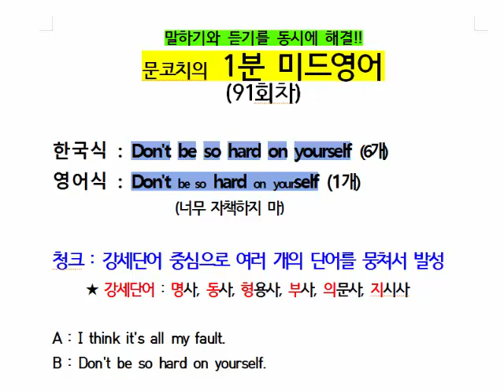1분 미드영어회화 (91회차 : Don't be so hard on yourself : 너무 자책하지 마)